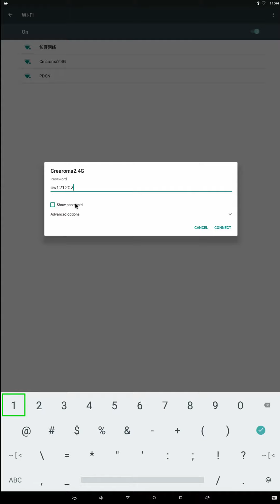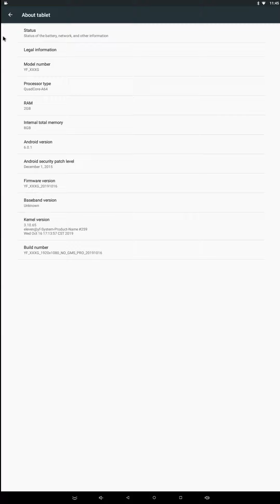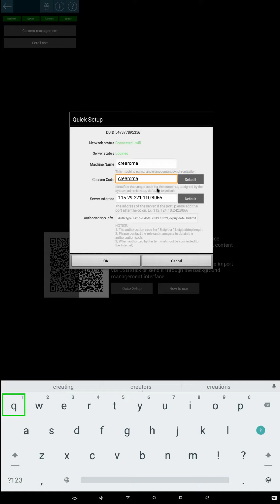advertising scent machine setting operation